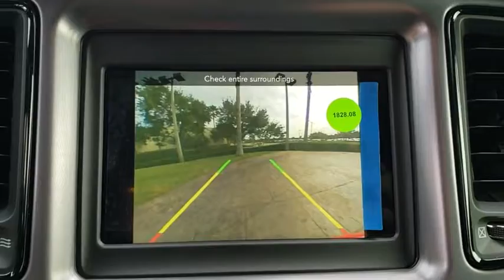2019 Dodge Challenger Orlando, Hunter's Creek, Kissimmee, Windermere, Davenport, FL H540461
Go Mango New 2019 Dodge Challenger available in Orlando, Florida at Central Florida Chrysler. Servicing the Hunter's Creek, Kissimmee, Windermere, and Davenport, FL area

Price does not include tax, title, license, document fees, or dealer installed accessories. =Price includes: $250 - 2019 Retail Consumer Cash **CK1 (excl WE). Exp. 01/02/2019
BLACKTOP PACKAGE  -inc: Black Grille w/Bezel  Wheels: 20 x 8.0 Black Noise Painted  Gloss Black I/P Cluster Trim Rings  Black Fuel Filler Door  GT Black Grille Badge  Challenger Blacktop Grille Badge  Rear Black Spoiler,ENGINE: 3.6L V6 24V VVT  (STD),TIRES: P245/45ZR20 AS PERFORMANCE  (STD),BLACK  HOUNDSTOOTH CLOTH PERFORMANCE SEATS,GO MANGO,WHEELS: 20 X 8.0 BLACK NOISE PAINTED,TRANSMISSION: 8-SPEED AUTOMATIC (850RE) (MAKE)  (STD),QUICK ORDER PACKAGE 21L GT RWD  -inc: Engine: 3.6L V6 24V VVT  Transmission: 8-Speed Automatic (850RE) (MAKE),Rear Wheel Drive,Power Steering,ABS,4-Wheel Disc Brakes,Brake Assist,Aluminum Wheels,Tires - Front Performance,Tires - Rear Performance,Heated Mirrors,Power Mirror(s),Rear Defrost,Intermittent Wipers,Variable Speed Intermittent Wipers,Rear Spoiler,Daytime Running Lights,Automatic Headlights,Fog Lamps,AM/FM Stereo,Bluetooth Connection,Steering Wheel Audio Controls,MP3 Player,Auxiliary Audio Input,Power Driver Seat,Driver Adjustable Lumbar,Pass-Through Rear Seat,Rear Bench Seat,Adjustable Steering Wheel,Trip Computer,Leather Steering Wheel,Keyless Entry,Power Door Locks,Keyless Start,Universal Garage Door Opener,Cruise Control,Climate Control,Multi-Zone A/C,Cloth Seats,Bucket Seats,Auto-Dimming Rearview Mirror,Driver Vanity Mirror,Passenger Vanity Mirror,Driver Illuminated Vanity Mirror,Passenger Illuminated Visor Mirror,Floor Mats,Remote Engine Start,Smart Device Integration,Power Windows,Security System,Engine Immobilizer,Traction Control,Stability Control,Front Side Air Bag,Rear Parking Aid,Tire Pressure Monitor,Driver Air Bag,Passenger Air Bag,Front Head Air Bag,Rear Head Air Bag,Back-Up Camera